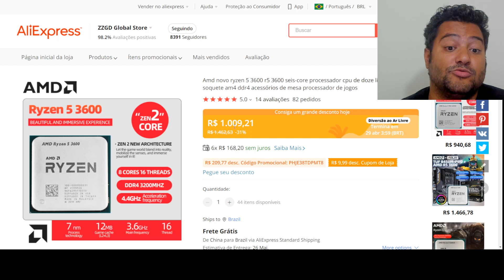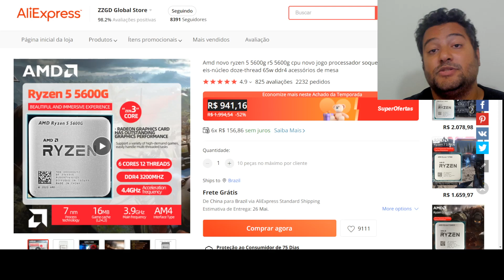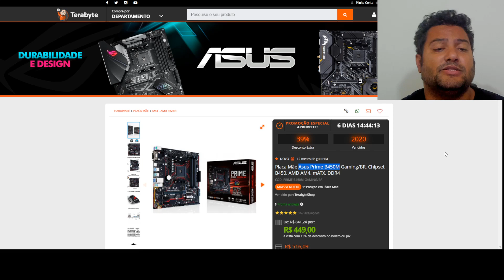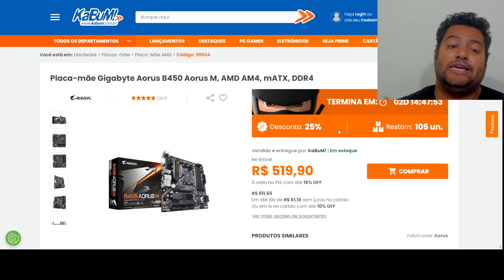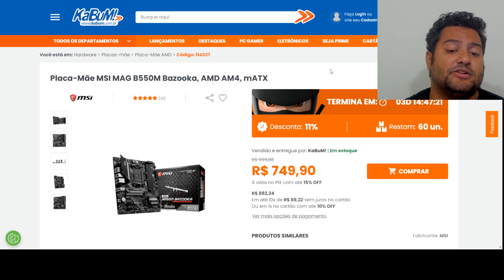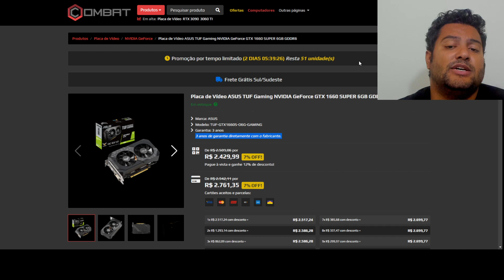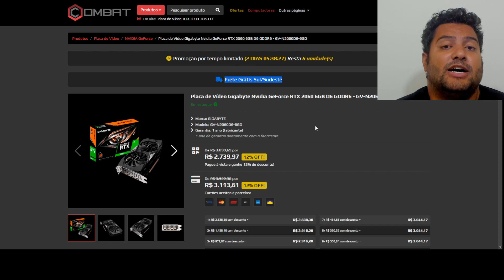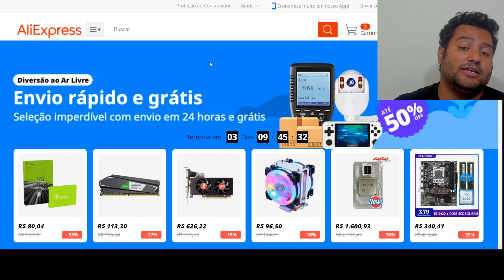ACABA NESSA NOITE ! VÁRIOS PRODUTOS NO PREÇÃO CORREEEE 25/04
00:00​​​​​​ - SORTEIO RX 6600
00:21 - RYZEN 5 3600
01:11 - DOLAR  SUBIU  ?  COMO  FICARÃO  AS  COISAS  ?
01:36 - RYZEN 5 5600G
02:14 - RYZEN 5 4650G
02:59 - RYZEN 3 3200G
03:52 - ATHLON 3000G
04:18 - B450 ASUS PRIME
05:00 - A520 MSI : CUPOM 5PCFACTS
05:48 - B450 AORUS M : CUPOM 5PCFACTS
06:36 - B550 MSI BAZOOKA : CUPOM 5PCFACTS
07:08 - GABINETE MONTECH FIGHTER 4 FAN
07:38 - MONITOR ASUS 23,8" FHD IPS 144HZ
08:19 - GTX 1660 SUPER ASUS TUF
08:45 - RTX 2060 6GB GIGABYTE
09:45 - RTX 3060 TI MSI
10:22 - DOLAR  SUBIU  ?  COMO  FICARÃO  AS  COISAS  ?